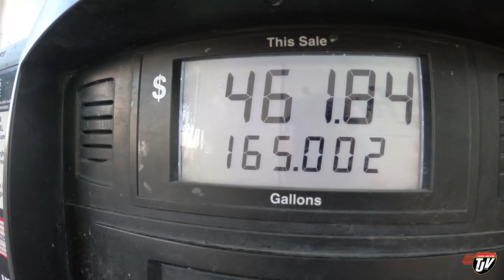My Trucking Life | THIS COULD'VE BEEN ME | #1767